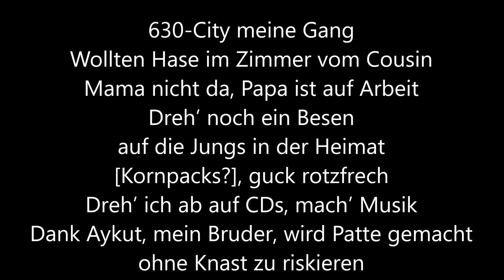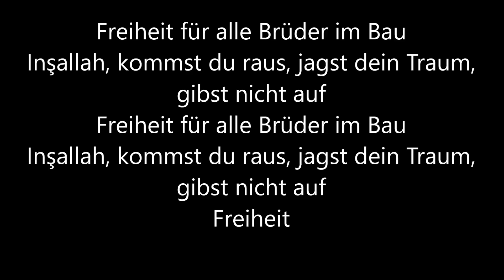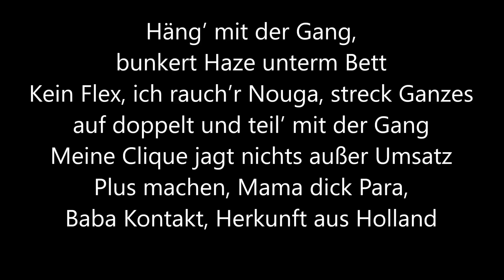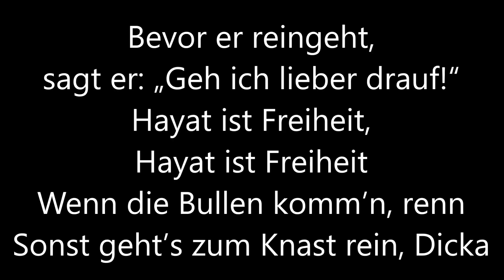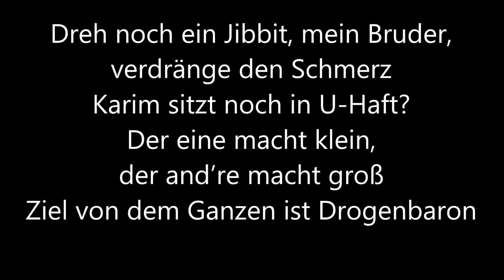Soufian - GEH NICHT IN KNAST (Lyrics)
Danke fürs Schauen. :) Aboniert den Kanal.